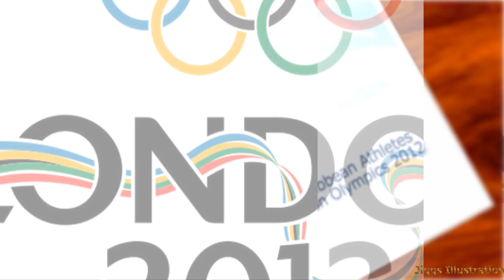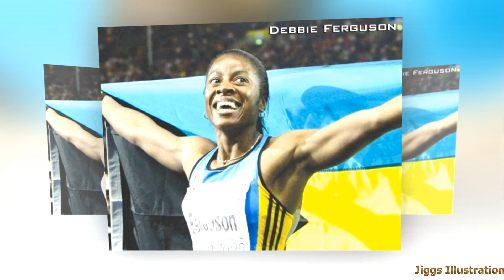Kes The Band -We Are Conquerors{My Video Tribute Too Caribbean Athletes For London 2012 Olympics}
Artist : Kes The Band
Song : We Are Conquerors
Kes The Band Originally Did This song For Their Country Men In Trinidad and Tobago
I didn't get to put every island in the video but this tribute is to (All Caribbean Athletes)
because they All Are Conquerors